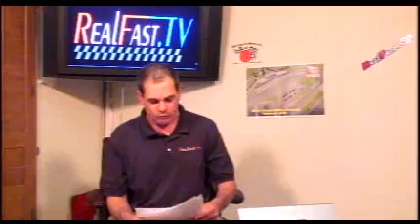The Stock Car Session 4-14-07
racing commentary show. realfast.tv